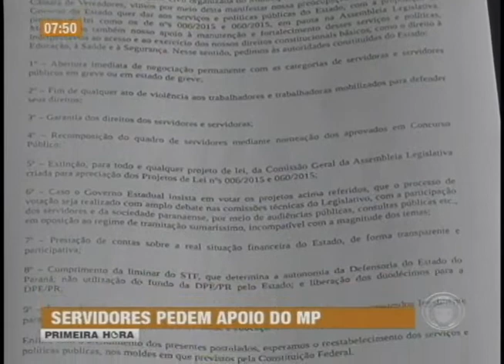Servidores pedem apoio ao Ministério Público contra o pacotaço do Governo (20/02)